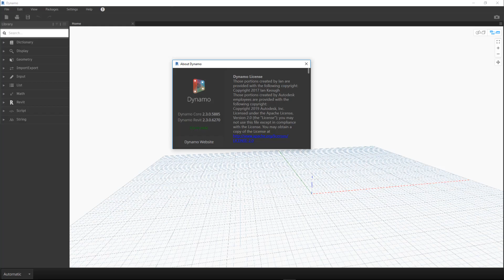Revit 2020.2: Dynamo 2.3